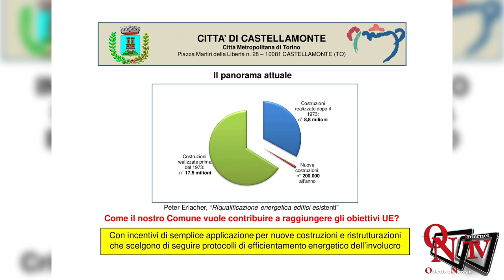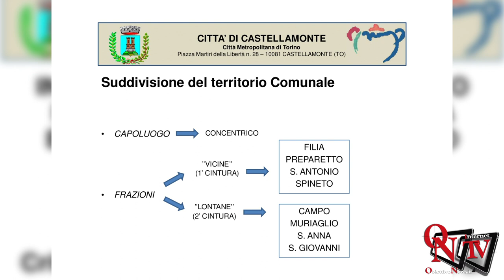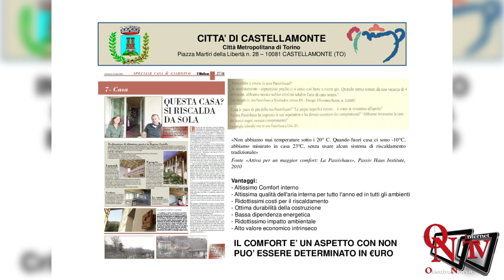Castellamonte - Grossi incentivi per costruire o ristrutturare case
Castellamonte - Grossi incentivi per costruire o ristrutturare case ad alto risparmio energetico